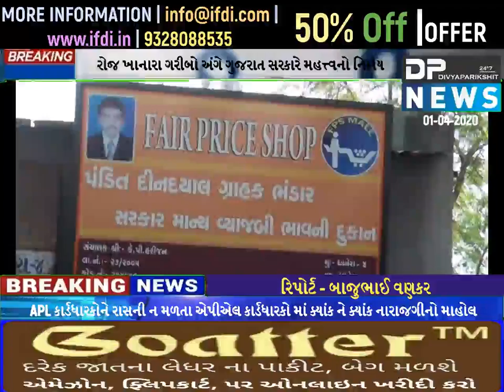Banaskantha News| ધાનેરા: Ration Card ધારકોને One Month Free રાશન આપવાનું શરૂ| Dpnews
ABOUT VIDEO :  ધાનેરા માં રાસ ની દુકાન પર લોકોની ભીડ જામી

વી.ઓ- આજે સરકાર દ્વારા લોકોને મફતમાં અનાજ આપવામાં આવી રહ્યું છે ત્યારે ધાનેરામાં મોટાભાગની દુકાનો પર લોકોની ભારે ભીડ જોવા મળી રહી છે અને વહેલી સવારથી જ લોકો રાસન લેવા માટે લાઈનમાં લાગ્યા હતા ધાનેરાની રાસન  ની દુકાન પર અવ્યવસ્થા ન જ સર્જાય તેને લઇ પોલીસ બંદોબસ્ત પણ ગોઠવવામાં આવ્યો હતો  તો કેટલીક કેટલીક દુકાનો પર સ્વેચ્છાએ લોકો એકબીજાથી અંતર રાખી દૂર ઉભા હતા અને દુકાનદારો દ્વારા     ગોળ રાઉન્ડ  ની વ્યવસ્થા કરવામાં આવી હતી લોકો રાસન  લેવા માટે શાંતિપૂર્ણ માહોલમાં લાઈનમાં ઊભા છે વહેલી સવારથી ત્યારે તો બીજી તરફ કેટલાક લોકોમાં નારાજગી નો માહોલ પણ જોવા મળી રહ્યો છે જે અત્યારે માત્ર બીપીએલ અને અંત્યોદય કાર્ડ વાળા લોકોને આપવામાં આવી રહી છે પરંતુ એપીએલ કાર્ડધારકોને રાસની ન મળતા એપીએલ કાર્ડધારકો માં ક્યાંક ને ક્યાંક નારાજગીનો માહોલ પણ જોવા મળ્યો હતો

રિપોર્ટર. બાજુભાઈ વણકર
ધાનેરા

THANKS
DIVYAPARIKSHIT NEWS ( DP NEWS )